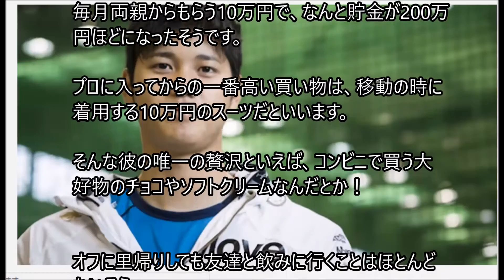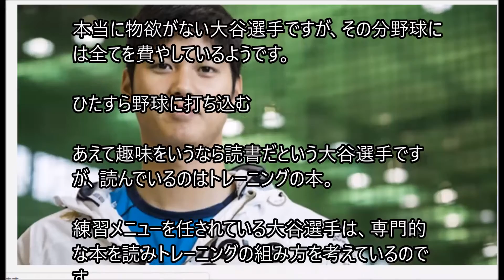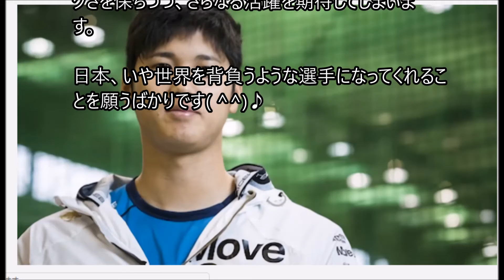1ヶ月1万円生活 月に10万円の仕送りで生活している 大谷選手！生活が質素すぎる ひたすら野球に打ち込む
10年ぶり3回目の日本一となった日本ハムファイターズ。

その栄光は大谷翔平選手の活躍がなければなかったことでしょう。

彼は投手と打者の「二刀流」としてチームを引っ張ります。

投手としてはプロ野球最速の165キロを記録し、打者としても打率3割を超えるなどまさに怪物というほかありません。

プロ入り4年目で早くも年俸2億円を突破した大谷選手の来年の年俸は、6億円だとも噂されています。

その一方で、大谷選手の生活が質素すぎると大きな話題になっています。

何やら1ヶ月の生活費が1万円ほどなのだとか。

1ヶ月1万円生活

大谷選手は寮生活のため、食費や高熱費などがかからないそうです。

誰かと食事に行った時も、おごってもらうことが多いらしく出費はほとんどなし。

これといった趣味のない大谷選手は、休みの日も基本的に寮にいるそうです。

20歳の時に栗山監督と約束した「外出許可制」も、外にあまり出ないためどうなっているか分からないのだとか。

年俸は岩手に住むご両親が管理しているそうで、月に10万円の仕送りで生活しているといいます。

その10万円も使い道がなく、ほとんど手付かずだそうです。

そういった生活を続けていると、いつの間にか驚くべきことが起きていました。

質素な生活を続けて、貯金は200万円

質素な生活で貯金が200万円

毎月両親からもらう10万円で、なんと貯金が200万円ほどになったそうです。

プロに入ってからの一番高い買い物は、移動の時に着用する10万円のスーツだといいます。

そんな彼の唯一の贅沢といえば、コンビニで買う大好物のチョコやソフトクリームなんだとか！

オフに里帰りしても友達と飲みに行くことはほとんどないそう。

プロ野球選手としての身体作りを優先しており、それを犠牲にしてまでお酒を飲みたいとは思わないようです。

本当に物欲がない大谷選手ですが、その分野球には全てを費やしているようです。

ひたすら野球に打ち込む

あえて趣味をいうなら読書だという大谷選手ですが、読んでいるのはトレーニングの本。

練習メニューを任されている大谷選手は、専門的な本を読みトレーニングの組み方を考えているのです。

野球に関しては、どこまでもストイックなようです。

4年目となる今年は、チームに入ってきた後輩たちに「食事をおごりたい」と言っているそう。

大谷選手の質素な生活に変化が見られるのでしょうか。

これまでの大谷選手の活躍の秘密は、普段の生活の質素さにあるのかもしれませんね。

ほとんど全ての時間を野球に捧げているそのストイックさを保ちつつ、さらなる活躍を期待してしまいます。

日本、いや世界を背負うような選手になってくれることを願うばかりです( ^^)♪

関連動画
大谷翔平を女子アナが取り合い！そして地方局アナ（31才）が彼女になった！？ネット騒然！【芸能うわさch】

大谷翔平　1試合2本塁打　1本目は安楽から　2本目は絶妙な腕のたたみ方